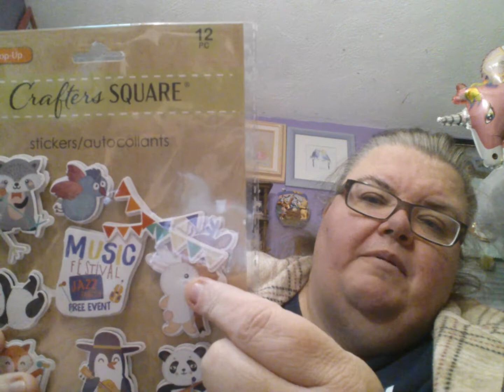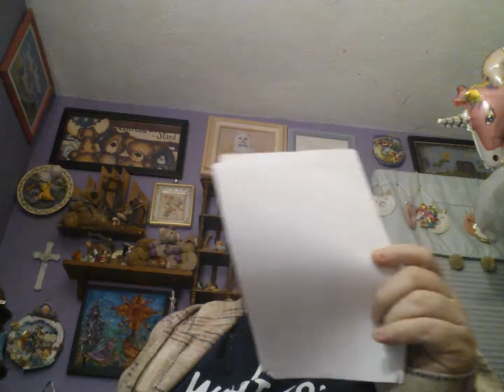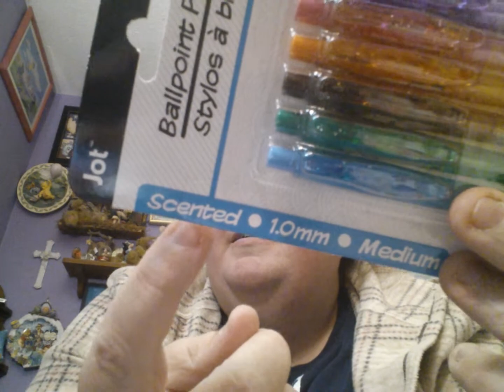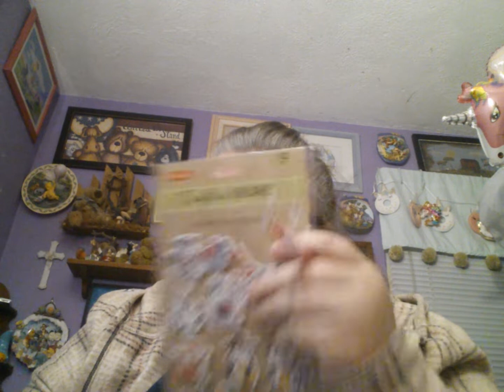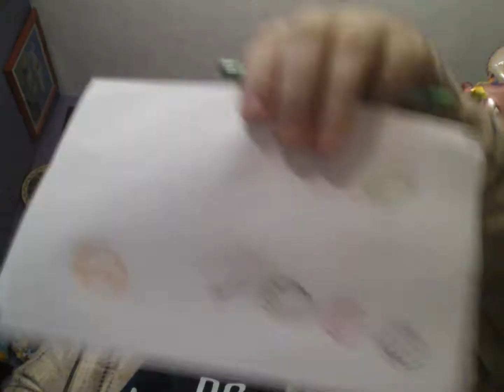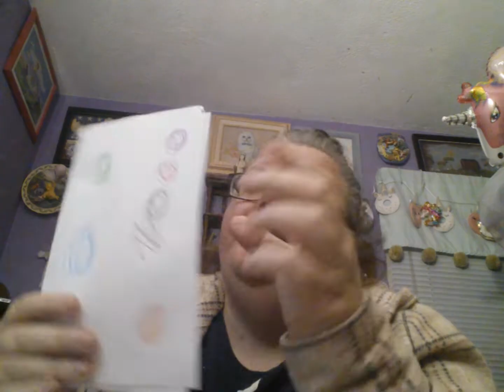Small Dollar Tree BUT these scented pens!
As you can clearly see I am blown away by the scented pens and amazed how the scent stayed around long after scribbling with them. It's the little things. There amazing!